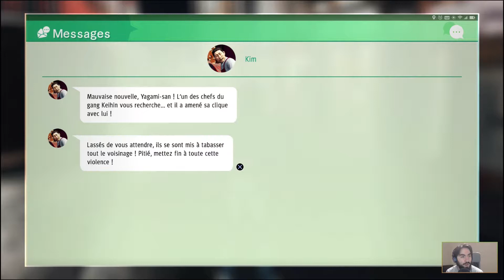La danse des chapeaux [Judgment | Live Session 13 Episode 1] (FR)